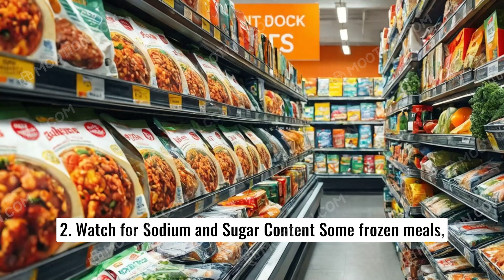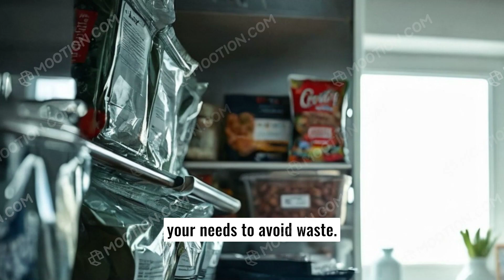Smart Choices for Frozen Foods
Are you tired of thinking that frozen foods are unhealthy? Think again! In this video, we're debunking the myth that frozen foods are bad for you and revealing the smart choices you can make to incorporate nutritious frozen foods into your diet. From frozen fruits and veggies to lean proteins and whole grains, we're counting down the top frozen foods that are actually good for you! Whether you're a busy bee or a health enthusiast, you'll want to add these frozen gems to your grocery list. So, go ahead and give your diet a boost with these healthy frozen food options!